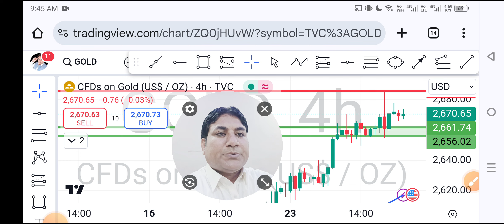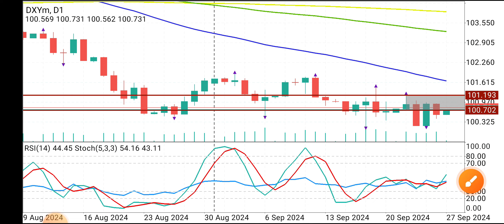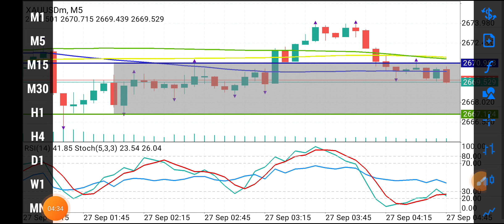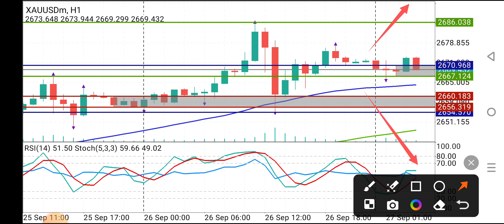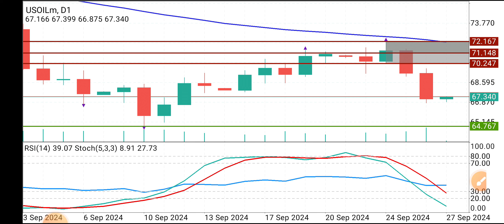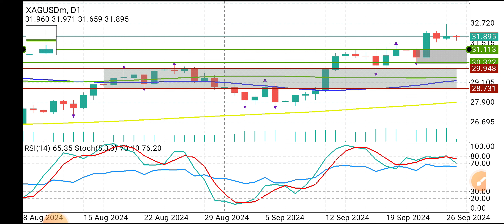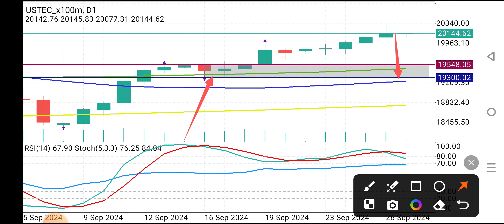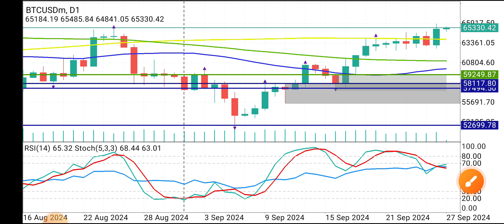XAUUSD Analysis Today Hindi 27Sep 2024 | Gold Analysis USOil Forex Forecast Price Prediction News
Gold Technical Analysis Today Hindi 27Sep2024 | XAUUSD Forex Analysis Oil Forecast Price Prediction
Covered Topics :
akmal forex
xauusd
xauusd analysis
xauusd today analysis hindi
xauusd forecast today hindi
xauusd prediction today hindi
forex analysis today hindi
xauusd price prediction today hindi
gold price prediction today hindi
forex forecast today hindi
eurusd today analysis hindi
oil price prediction today hindi
forex trading
gold
oil
No Need to Pay.Only Join our IB and Become Member of Our Premium Signals Group for Perfect Entry SL and TP .
Recommended Brokers
*OCTAFX FOR OPEN NEW ACCOUNT*
Exness IB Number 16237893
*Exness IB Change Link*
XM Partner Code W64YY
*Doo Prime Broker*
SOCIAL MEDIA ACCOUNTS
Regards